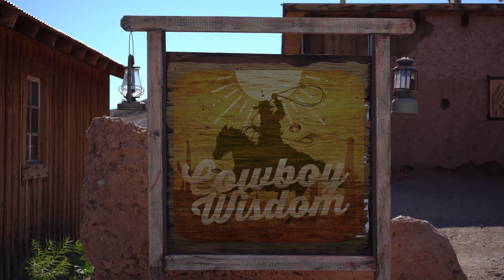My Inner Inspirational Lingo Mirrors The Images of My Dreams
Well, good evening. I'm your host, Robert Wilson with Cowboy Wisdom, Hypnoacuity, and Pure Liberation Television. presenting my inspirational lingo now mirrors the images of my dreams.
I awaken to understand it's my internal excitement and enthusiasm that'll awaken me internally to understand inspiration, innovation, imagination, expand me through life
As I witness all this within me to effortlessly rise and verbalize my intrinsic inspirational lingo articulating artistic lyrical rhymes, the times the rhymes of my prime time divine dexterity.
That allows me to expand onto my liminal carpet glide feeling my trend setting tides of trend setting ingenuity dawning enterprising wizardry.
As my inspirational lingo excites my troubadour lyrical rhymes that calms my inner landscape.
Cowboy Wisdom Hypnoacuity
Liberation, Inspiration Wisdom rises you out of your current situations.